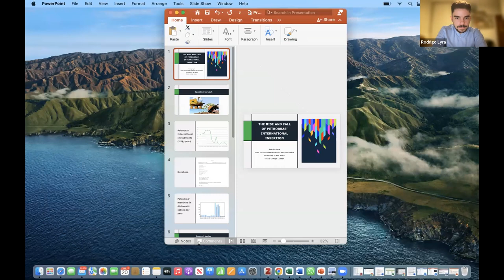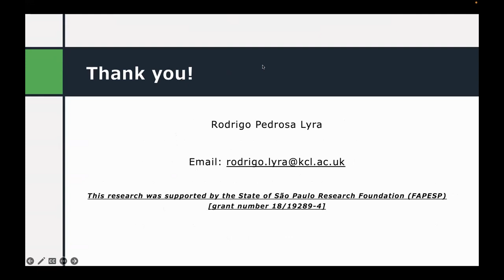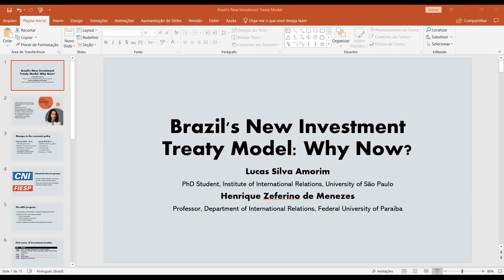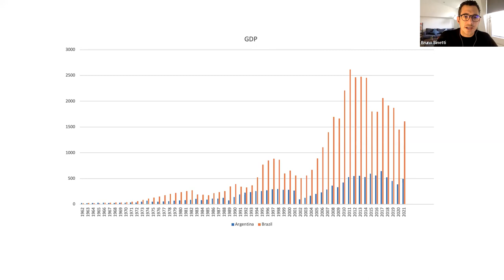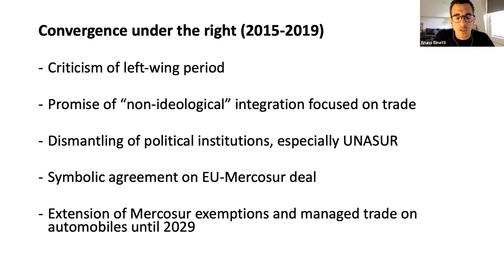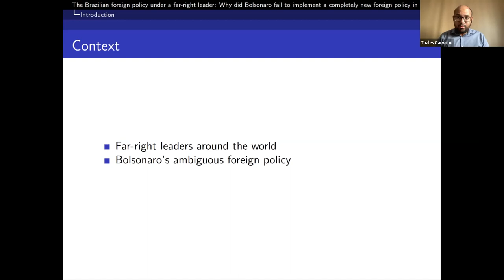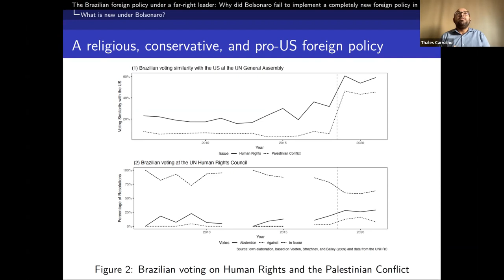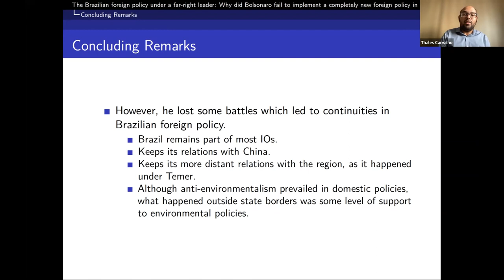Seminários da Pós - Exploring the Limits of Brazilian Foreign Policy: overstretch and retraction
Opening - A soldier and a corporal is not sufficient: Jair Bolsonaro's failure to implement a revolutionary foreign policy - Dawisson Belém Lopez (UFMG) (not recorded)

Pitch 1 - The rise and fall of Petrobras international insertion Rodrigo Lyra (IRI-USP/ King's College London) - 00'
Comments: Guilherme Casarões (FGV)

Pitch 2 - Brazil's New Investment Treaty Model: Why Now? - Lucas S. Amorim (IRI-USP) - 26'07"
Comments: Luis Schenoni (UCL)

Pitch 3 - Uncomfortable allies: Brazil-Argentina relations since 2003 - Bruno Binetti (LSE) - 51'56"

Pitch 4 - The Brazilian foreign policy under a far-right leader: Why did Bolsonaro fail to implement a completely new foreign policy in Brazil? – Thales Carvalho (UFMG-UCSD).- 1:25'00"